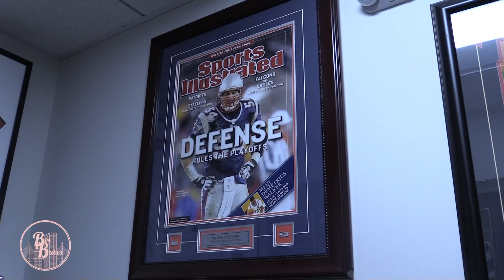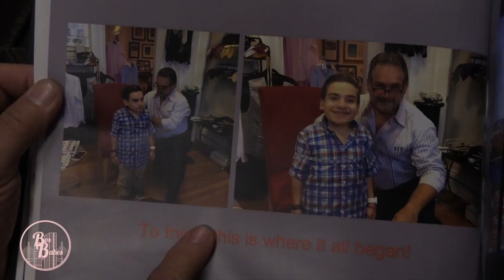Alan Rouleau Couture special